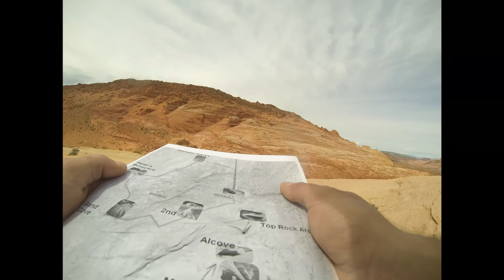Wave Timelapse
20140331